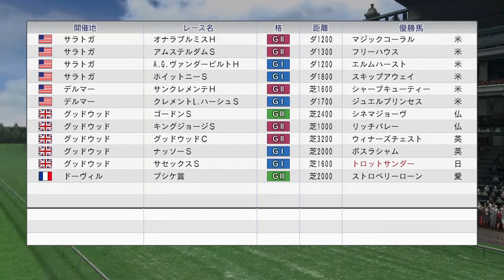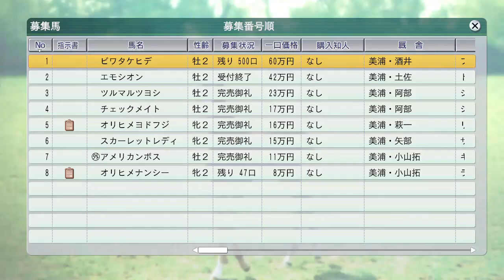ダンスパートナーvsエアグルーヴ海外で対決 1997年8月2週【ウイニングポスト8 2016：競馬ゲーム】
仁義なき女の戦い。トロットサンダー、エムアイブランも海外遠征。ロンギ場を建設。椎野はるかは幼駒の中からトロットスターに注目

レース キングジョージにマヤノトップガンとナリタブライアン挑む。ファビラスラフイン、メイセイオペラも海外：
（次）8月3週 フラワーパークvsシーキングザパール ジャックルマロワ賞で対決！

【#6-9】宝塚記念3連覇を賭け、ディープインパクトに挑む！イベントガチャもあるよ：